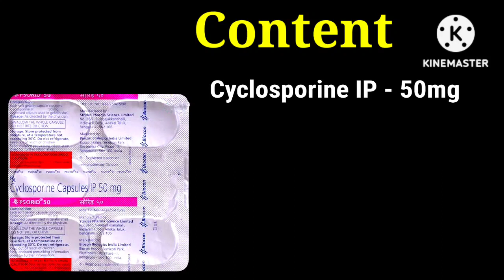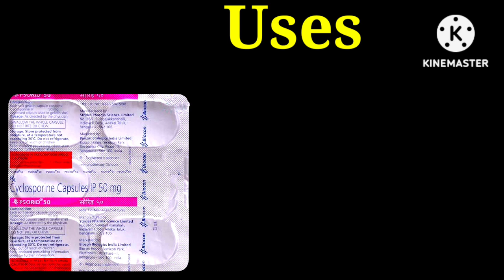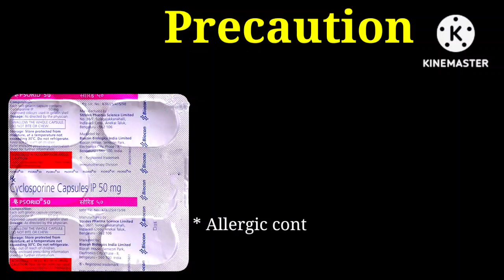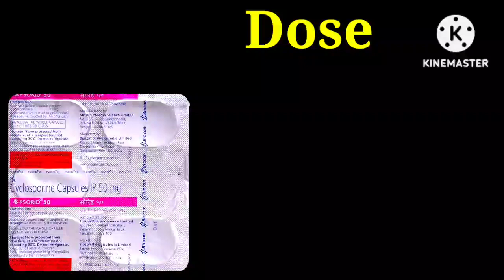Psorid 50mg Capsule | Cyclosporine Capsule | Uses | Dose | Side Effects | Precautions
Psorid 50mg Capsule is used for Treatment of Rhumetoid Arthritis, Organ Transplant, Psoriasis.
This video is all about Psorid 50mg Capsule, its uses, side effects, ingredients, price, dose, precautions and how to take, full detail in hindi.